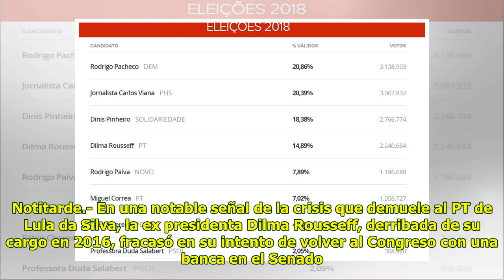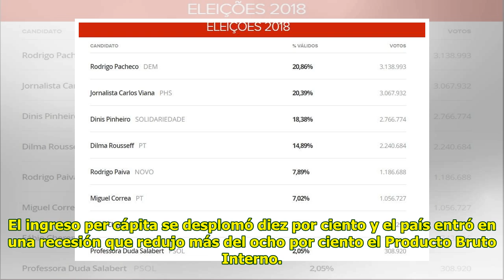Dilma Rousseff salió cuarta en Minas Gerais y quedó fuera del Senado